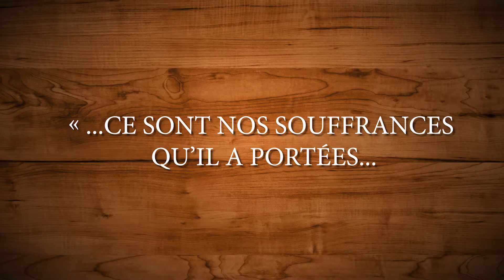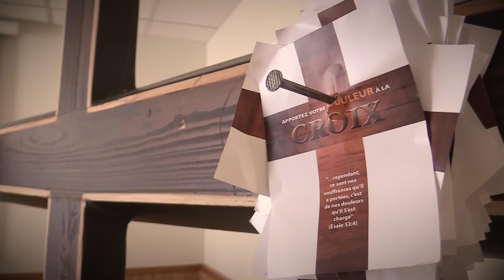Vendredi de la Croix